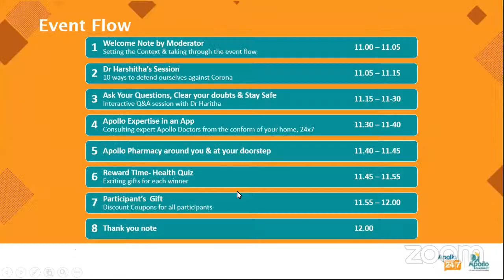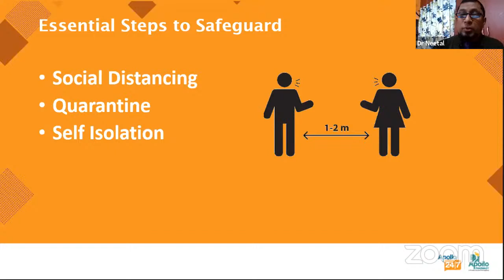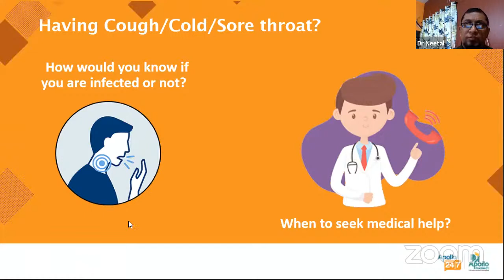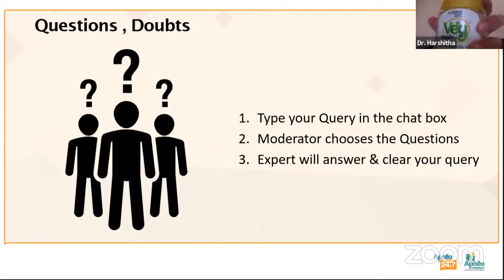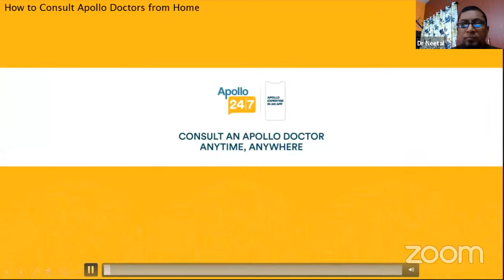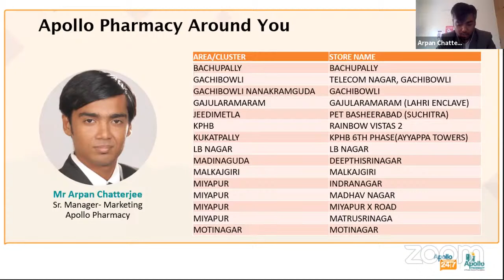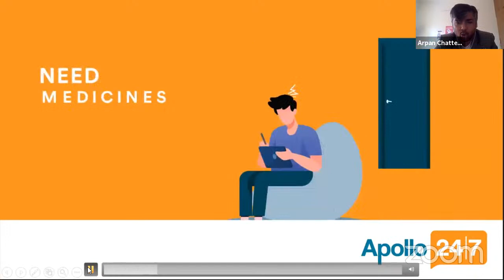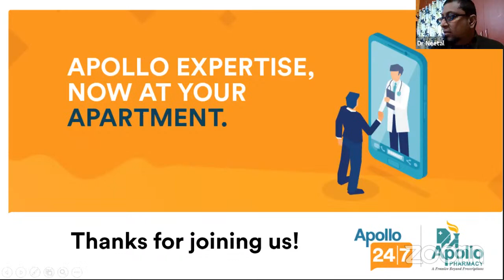Apollo Expertise Now At Your Apartment- A RWA Connect Initiative by Apollo 24|7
Apollo Expertise now at your Apartment!!

Apollo Hospital's online platform- Apollo 24|7 &
India's largest Pharmacy Chain - Apollo Pharmacy comes to your RWA/Colony with the new Online connect program. We hope that you are safe &have planned this program for your well-being. During this interactive session, an expert Apollo Doctor will share insights on - "How to Defend Ourselves Against Corona' & also address your Queries, Doubts etc, so that you stay worry-free & safe. There is a Quiz session as well, wherein the winners will get gifts from Apollo Pharmacy. Also there is exciting gift coupon for all participants that will be shared at the end of the session.
In the meanwhile you can download the Apollo 24|7 app, explore it, avail the services, if needed & get ready for session.
Hint- Some quiz questions might be about the App
Download App using the customized link of your RWA-
CBR Estates

Stay Safe!